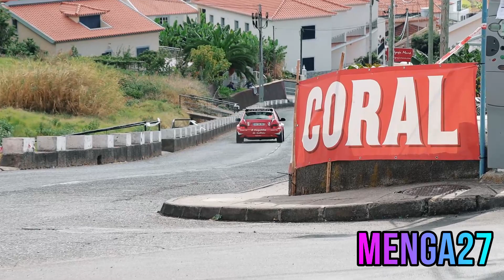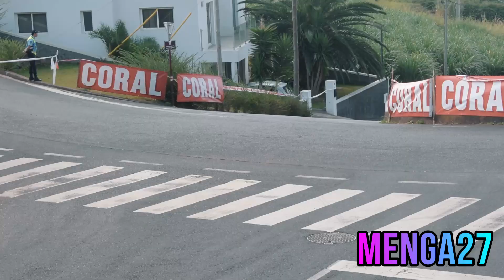Rali da Calheta 2021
●Ajuda-nos a crescer subscrevendo, deixando o teu Gosto e partilhando a nosso página do YouTube●